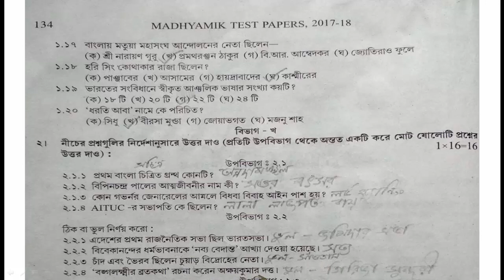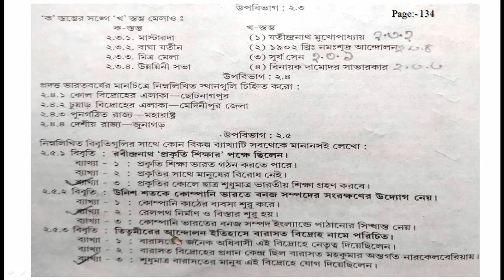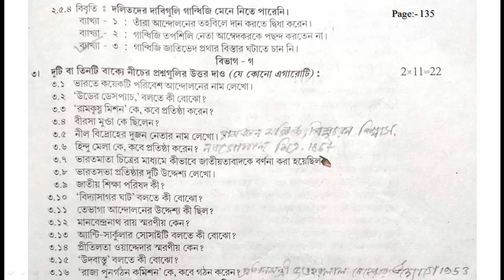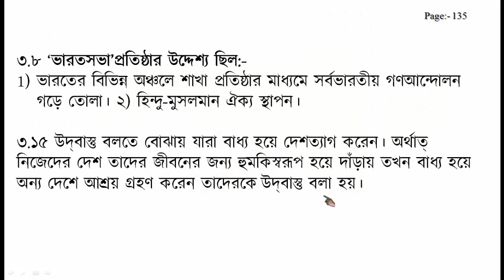madhyamik madhy parishad test paper 2017-18, History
পশ্চিমবঙ্গ মধ্য শিক্ষা পর্ষদ Page:- 133-135 KURHMUN HIGH SCHOOL/ HISTORY SOLVED এই ভিডিও গুলি শুধুমাত্র শিক্ষক ও শিক্ষার্থীদের জন্য তৈরী করা হয়েছে 2017-108-এর শিক্ষার্থীদের । ইতিহাস দশম শ্রেণী আমাদের আরো playlist ইতিহাস দশম শ্রেণী :